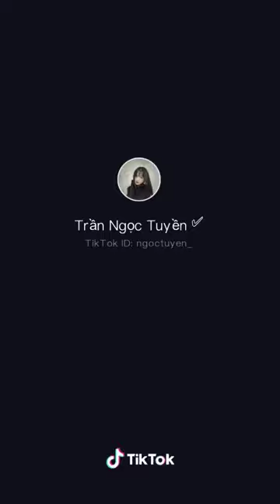Gái Xinh Trần Ngọc Tuyền - P4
Nét Đẹp Việt
- Kênh Youtube giải trí chia sẻ những nét đẹp con người, sự đáng yêu giễ thương của các bạn trẻ Việt Nam. Đem lại cho chúng ta những giây phút giải trí lành mạnh vui vẻ ! Chúc các bạn xem video vui vẻ!